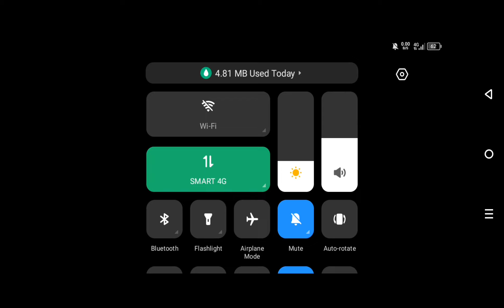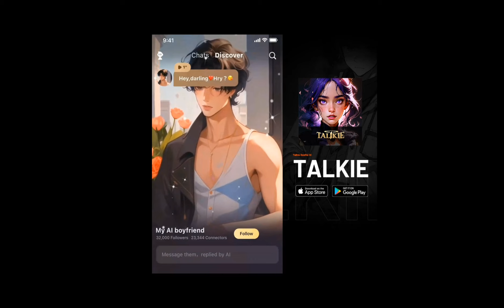April 26, 2024